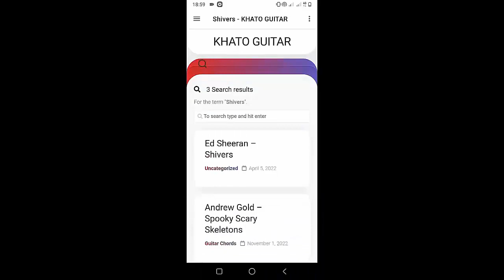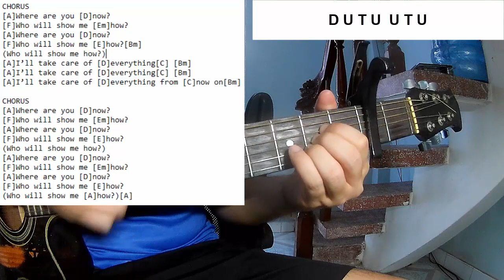Foo Fighters - Show Me How | Guitar Tutorial